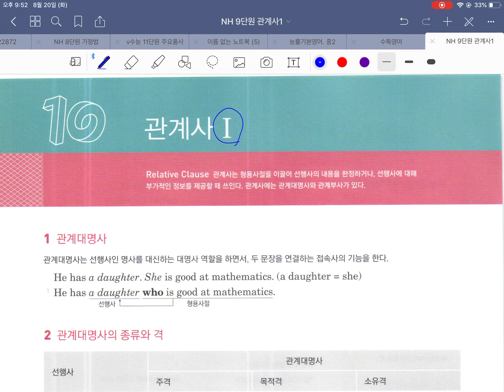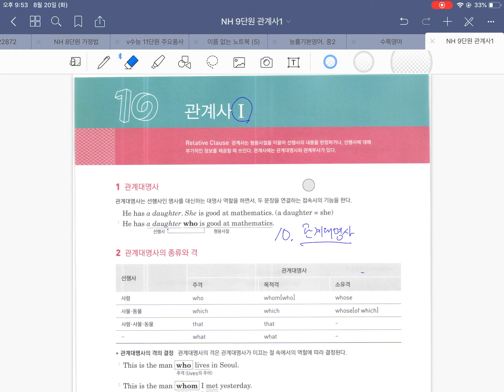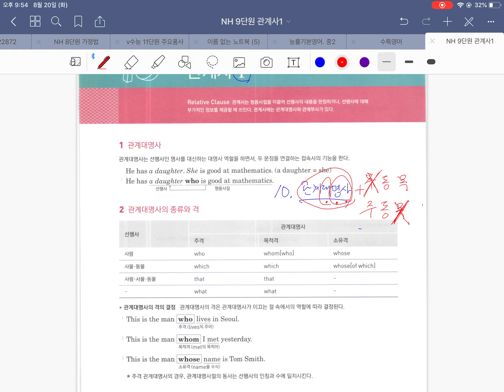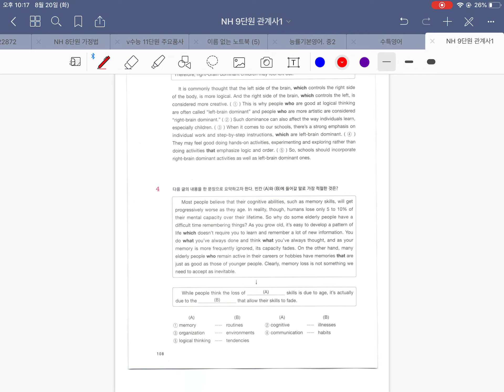NH 10 관계사1